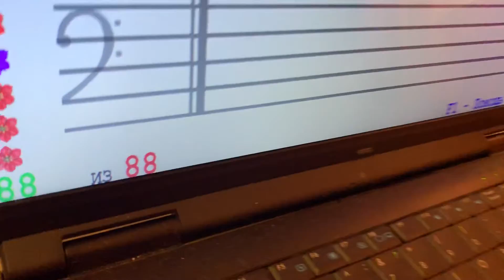SOFT MOZART Winter Recital 2019-2020 Vasya (6). "Поезд" по нотам двумя рук с сольф